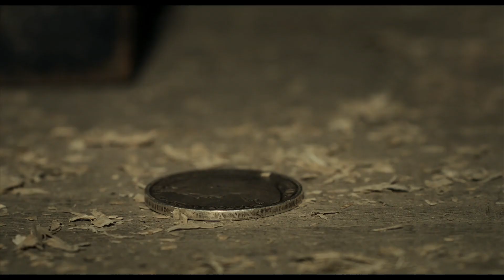Unveiling the True Boss | Peaky Blinders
Title: Peaky Blinders
Created by: Steven Knight
Starring: Cillian Murphy, Helen McCrory, Paul Anderson, Sophie Rundle
Cinematography by: Si Bell
Edited by: David Stevens
Produced by: Caryn Mandabach Productions

Description: Peaky Blinders is a British period drama series that tells the story of the Shelby family, a notorious gangster family in post-World War I Birmingham, England, known for their trademark peaked caps with razor blades sewn into the brims. Led by the charismatic and ruthless Thomas Shelby, the family navigates the dangerous criminal underworld, facing threats from rival gangs and law enforcement alike. Along the way, they encounter a host of fascinating characters, including corrupt politicians, spies, and even royalty. The series features stunning cinematography and an immersive, moody soundtrack that transport viewers to the gritty world of 1920s Birmingham. Cillian Murphy delivers a standout performance as Thomas Shelby, leading a talented ensemble cast that brings the complex characters to life. Peaky Blinders has become a cultural phenomenon, winning critical acclaim and a legion of fans around the world, and is a must-watch for anyone interested in crime dramas or period pieces